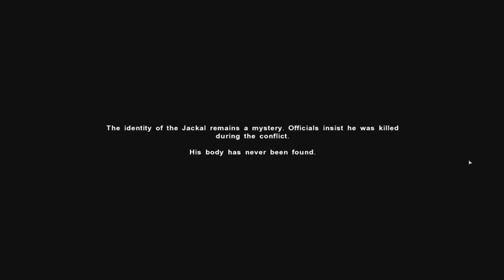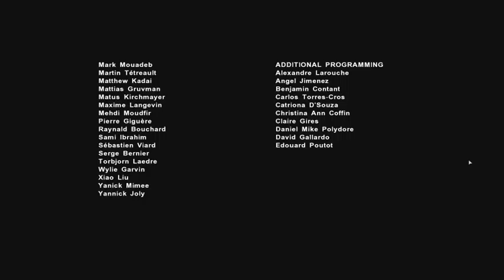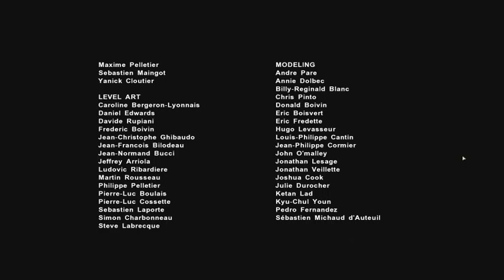Farcry 2 (57) The end